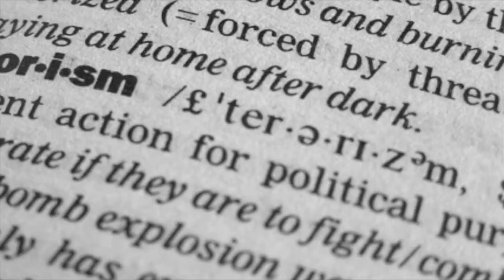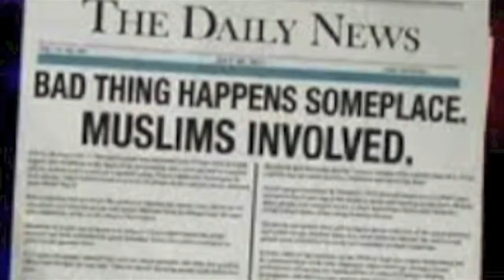A Terrifying Portrayal: Terrorism and the Media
This film was made for a school project for our 2014/2015 Anthropology class.